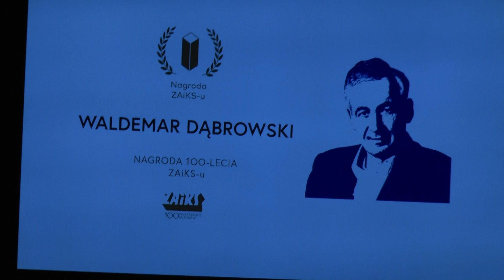Nagrody ZAiKS 2018 - 7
Warszawa, 20 kwietnia 2018 ZAiKS